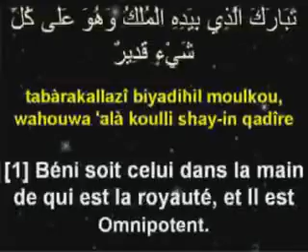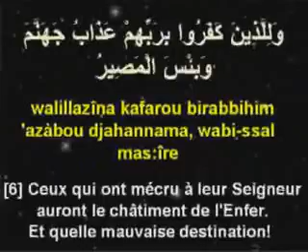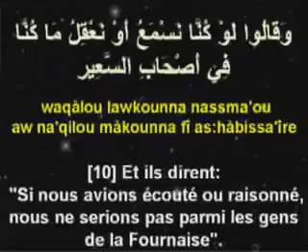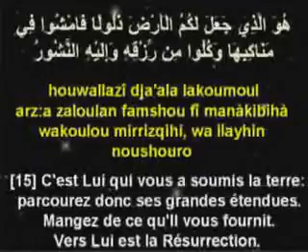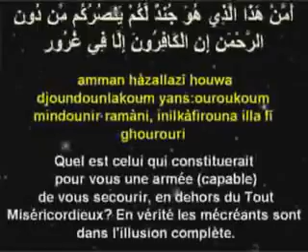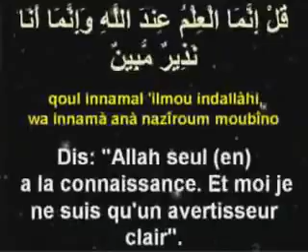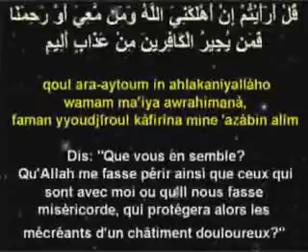Coran Sourate 67 Al Moulk "La Royauté"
Coran Islam sourate 67